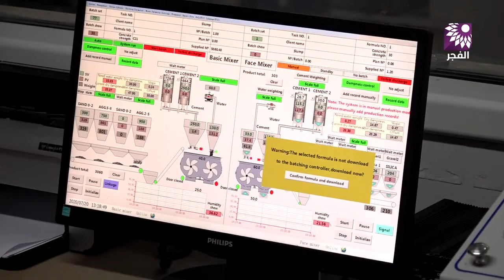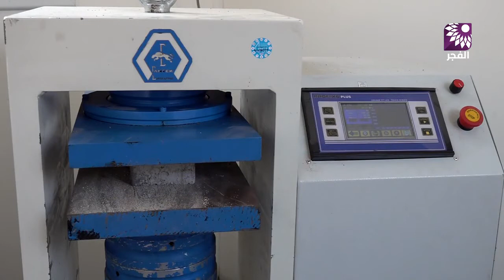Zenith 1500 Single Pallet Machine at Al Weher in Palestine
Zenith Maschinenfabrik from Neunkirchen has commissioned
another single pallet plant with its high-performance
Zenith 1500 single pallet machine. This time it was
in Palestine at Al Weher, a company that in a short time has
been able to develop into one of the market leaders of the
region. It was a remarkable project because it was carried
out in cooperation with the Chinese manufacturer QGM.